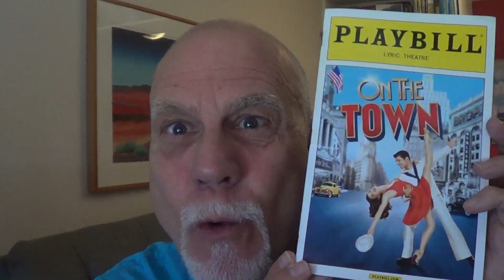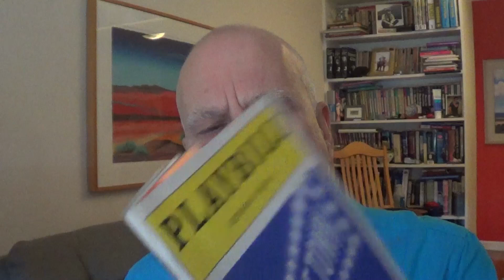HEDWIG; IT'S ONLY A PLAY; ON THE TOWN reviews